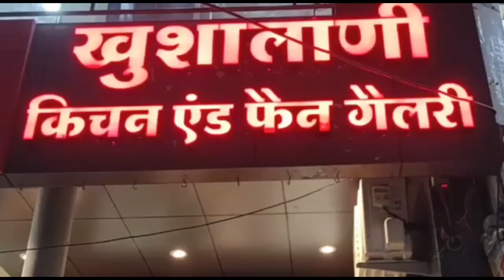KHANDWA-खारकला जिला सहकारी बैंक के मैनेजर पर अवैध वसूली आरोप किसानों ने कलेक्टर सोपा ज्ञापन